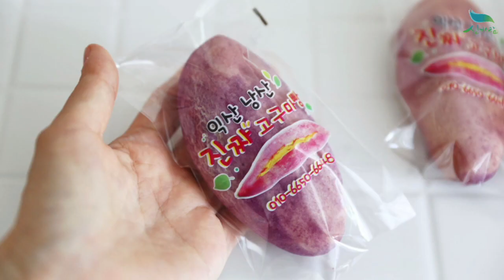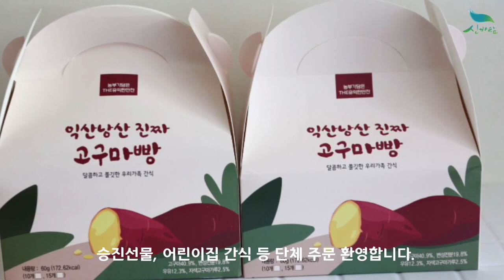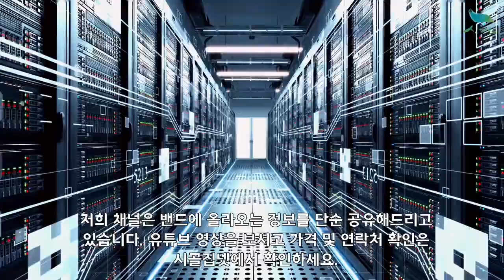[신바람농업네트워크 협력농가 판매상품 1533-5930 ] 산지직발송 전북 익산 진짜 고구마빵 판매 합니다.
안녕하세요!
전북 익산에 계시는 회원님이 직접 농사지으시고 사진으로 보내주신 내용입니다

전북 익산 진짜 고구마빵 10개 1상자
16,000원 + 택배비 4천원 추가
3박스  이상 구매시 무료배송

카드결제 및 포인트 적립을 위해서는 해당링크를 방문해주세요